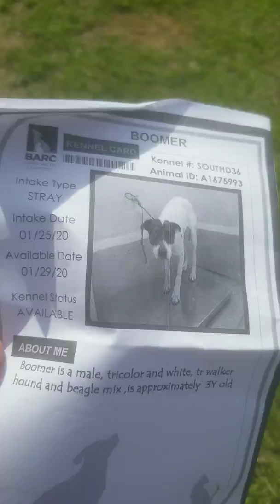A1675993 (Boomer) bio